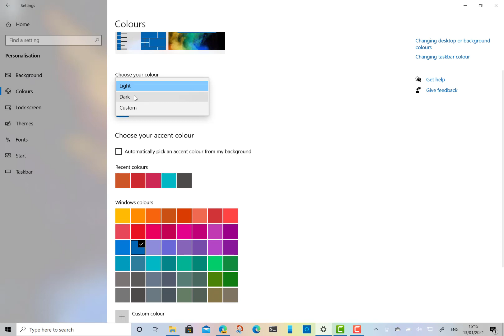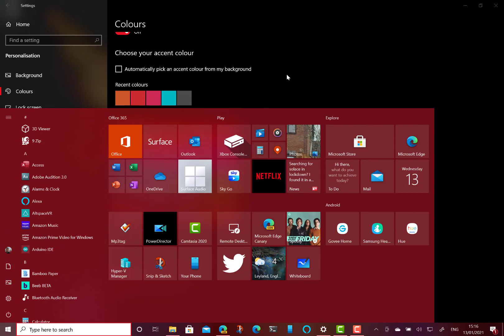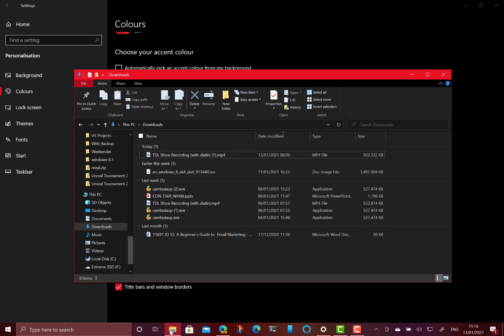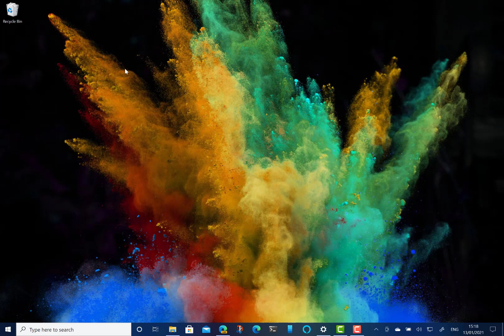How to use Light and Dark Mode in Windows 10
In this video I look at how you can use Light Mode and Dark Mode in Windows 10. Dark mode gives you a fresh look to Windows 10 and Windows apps, plus an additional colour setting you can use. In the video look at Dark Mode, Light Mode and the Custom Mode